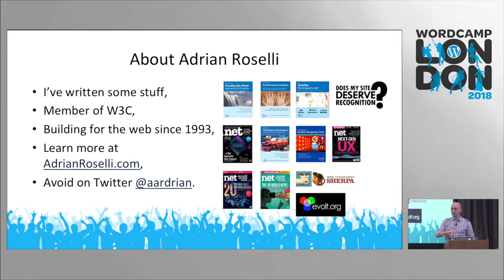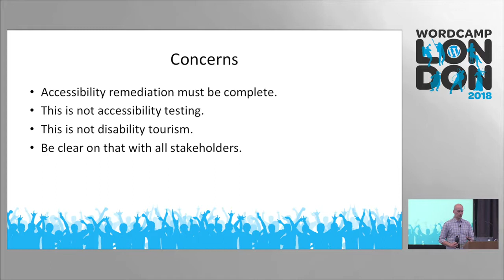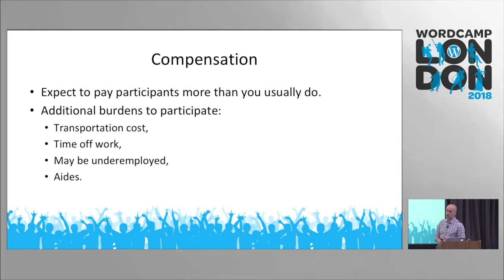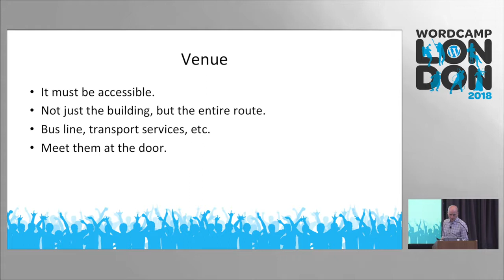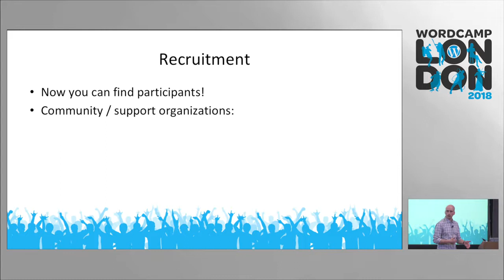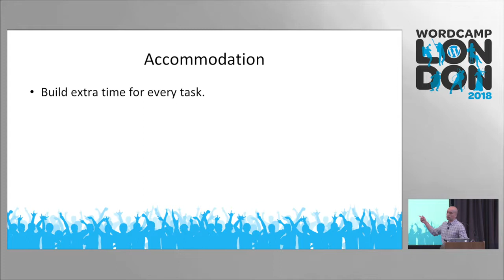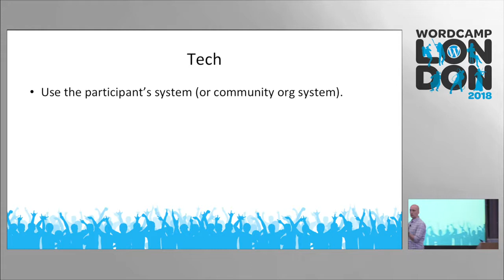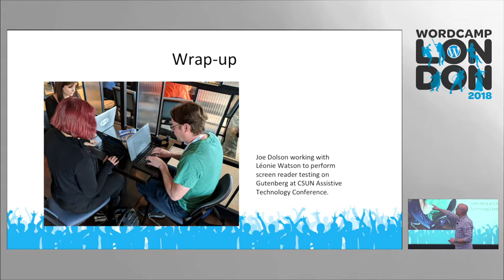Adrian Roselli: Inclusive Usability Testing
Running tests with real users is critical for so many organizations, whether when evaluating MVPs or just as part of iterative updates. For an organization that already has embraced inclusive design, the next step is to integrate it into user testing by incorporating users with disabilities into your normal testing process. Note that this is not the same as accessibility testing. Ideally your accessibility work is done so that you can test a fully functional and accessible site/application for usability regardless of disability. I will discuss how to plan for and execute these sessions as well as pitfalls to avoid. Ideally you will walk away with high-level understanding of where to start.